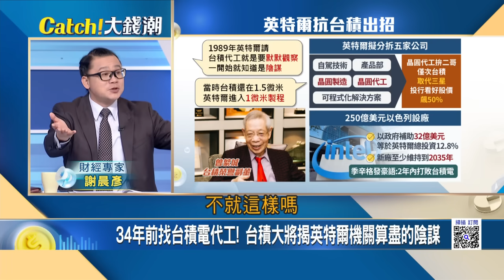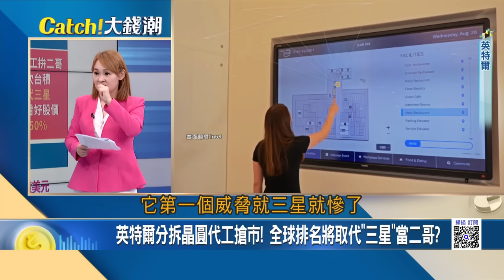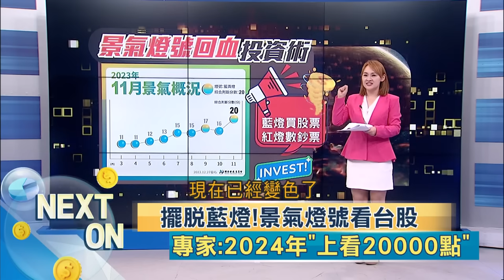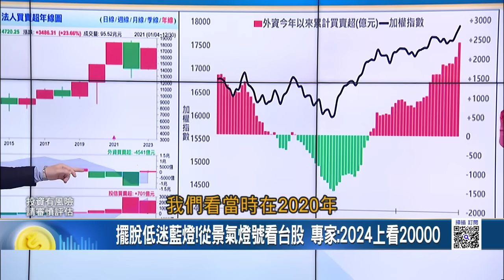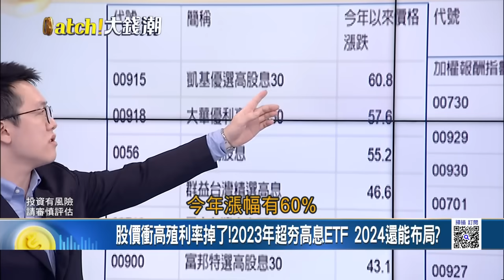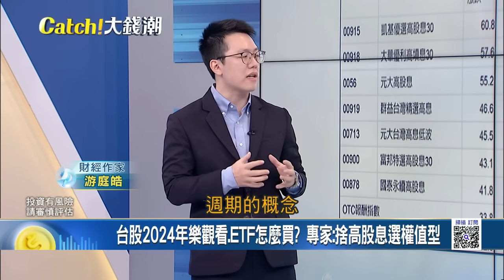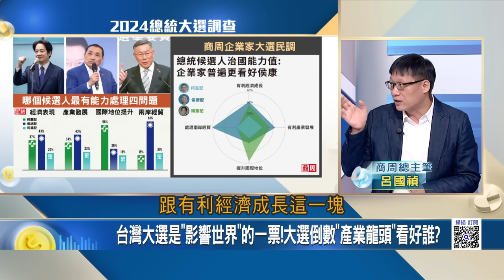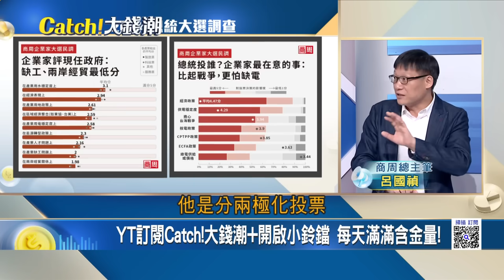菲緬內戰"中國"在亞洲四處掀波?航母之父出事攔了"習近平"強國夢?英特爾"分拆"大招決戰台積電?景氣燈號訊號來了2024兩萬點有望?｜王志郁 主持｜【Catch大錢潮】20231228｜三立iNEWS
菲緬內戰連環爆"中國"大贏家?輸出"軍火戰術"兩手策略?
誰攔阻了習近平強國夢?中國航母之父"涉貪"遭疑美國間諜
英特爾"台積代工"一場陰謀一場夢?台積大將揭"1989"秘辛
"前有狼後有虎"強敵環伺!台積新掌門"魏哲家"雙贏戰略!
藍燈買股票紅燈數鈔票!11月"黃藍燈"景氣燈號投資術!
台北車展"限量超跑"夢幻對決!藍寶堅尼最強賽車現身!
誰最能"拚經濟.護兩岸"?企業家票選"理想總統"大調查!